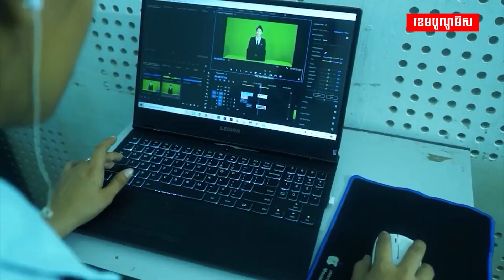កម្ពុជានឹងទទួលបានការវិនិយោគកាន់តែច្រើន ក្រោយបង្កើនផលិតភាពការងារ!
ក្រុមអ្នកជំនាញជឿជាក់ថា កម្ពុជានឹងទទួលបានការវិនិយោគកាន់តែច្រើន ក្រោយបង្កើនផលិតភាពការងារតាមរយៈកម្មវិធីបណ្តុះបណ្តាលជំនាញដល់យុវជន